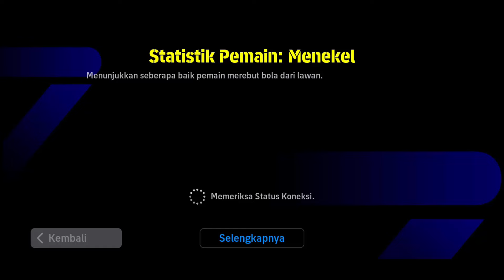AWALNYA GW REMEHKAN MAINO SHOWTIME BOX TO BOX RASA PEMBURU CELAH EFOOTBALL 2025 MOBILE